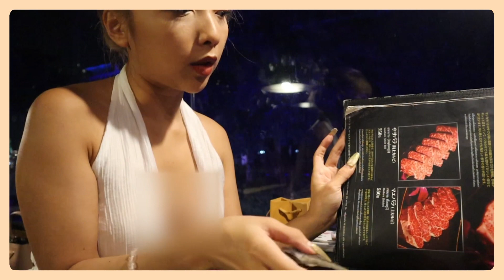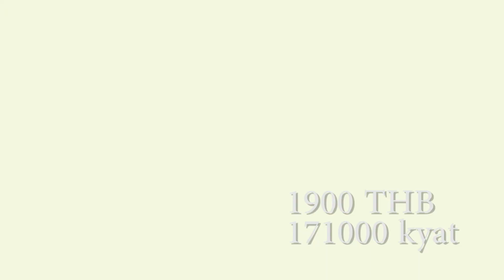တစ်သိန်းကျော် အမဲသား l Expensive vs Cheap